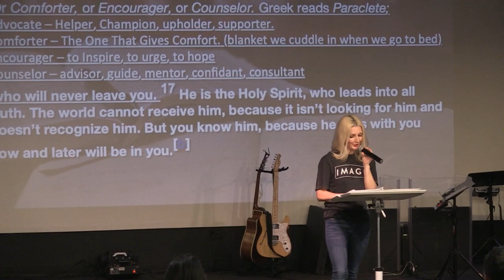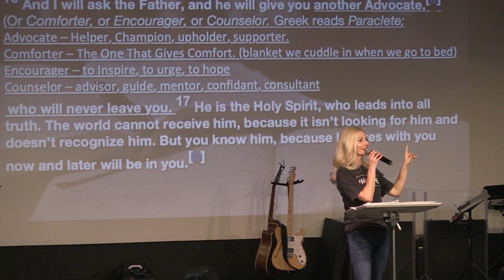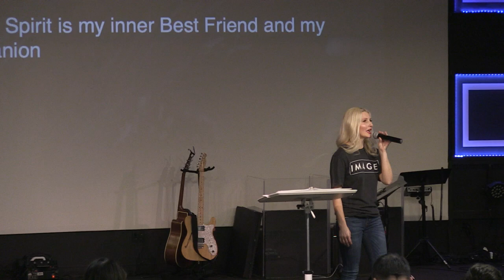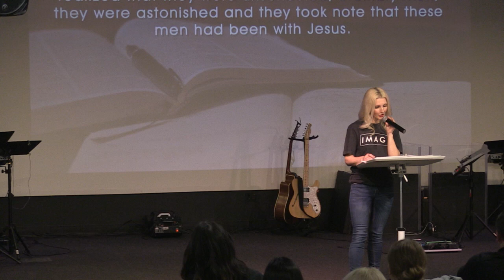The Benefits of the Holy Spirit - Vita Petrus - 01/27/2019